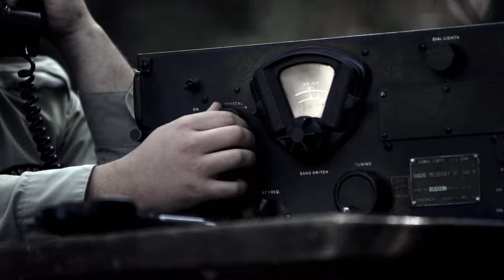Sergent Serge Jean